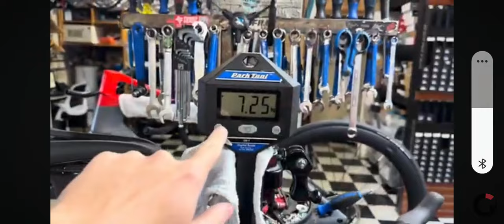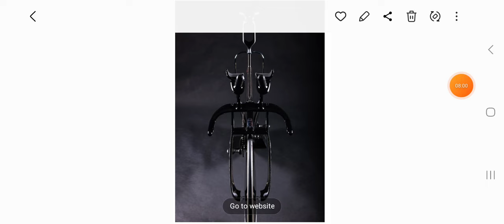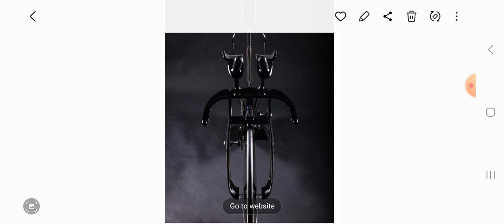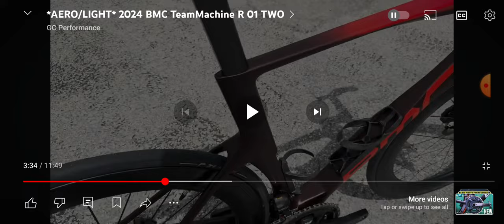GC PERFORMANCE THE PAID SHILL THAT DOESN'T EVEN BOTHER TO RIDE THE BIKES HE IS SHILLING YOU???🤔🤔🤔🤔